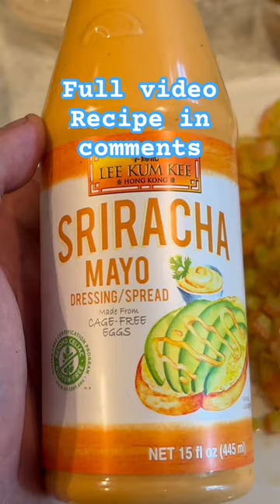Pellet Grill Skillet Fish Taco @PitBossGrills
Pellet Grill Skillet Fish Taco